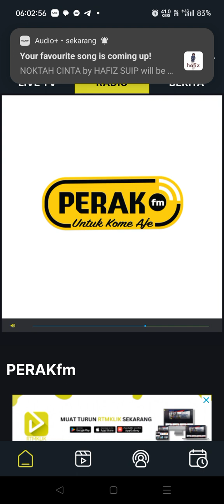( RTM Opening ) Perak FM Pembukaan Jam 6:00 Pagi